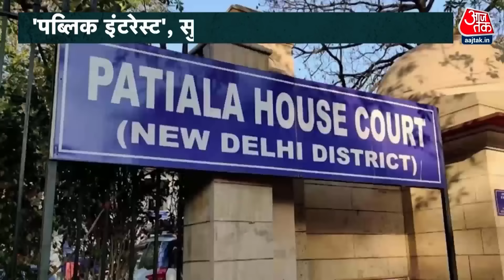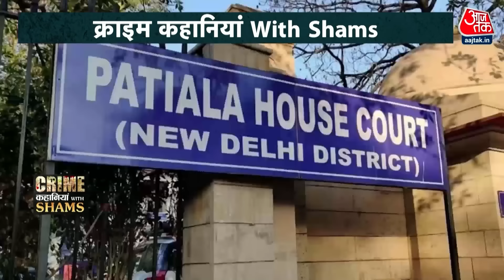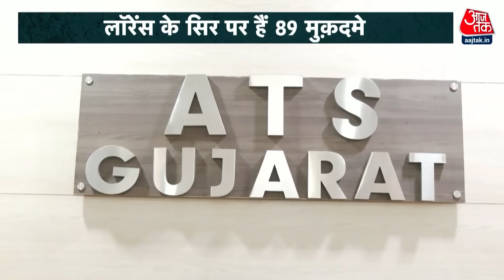Crime Kahaniyan With Shams Ep.27: 14 महीने से Lawrence Bishnoi एक ही जेल में क्यों बंद है? | Aaj Tak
Lawrence Bishnoi, जिनके खिलाफ 89 मुकदमे चल रहे हैं, पिछले 14 महीने से साबरमती जेल में बंद है. 14 महीने से Lawrence Bishnoi एक ही जेल में क्यों बंद है? क्या है पूरा मामला जानने के लिए देखिए Crime Kahaniyan With Shams.